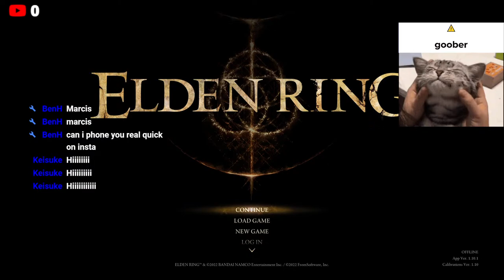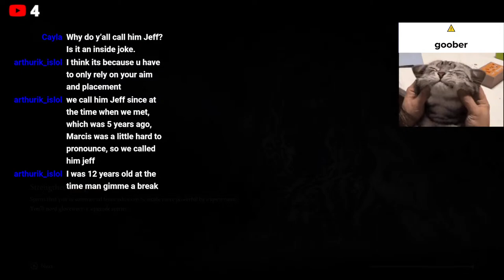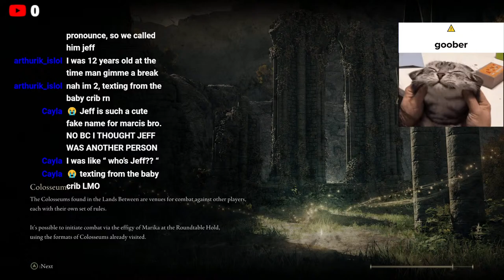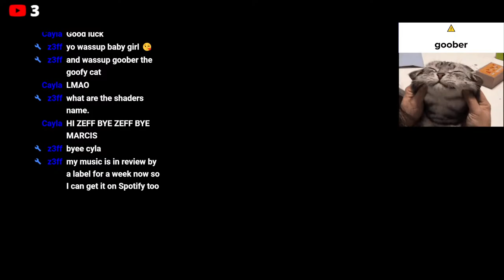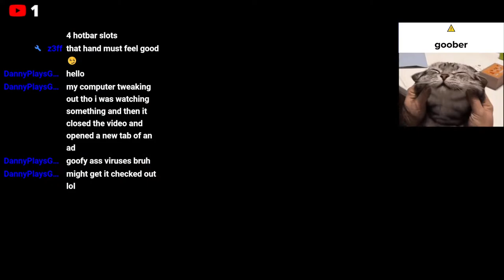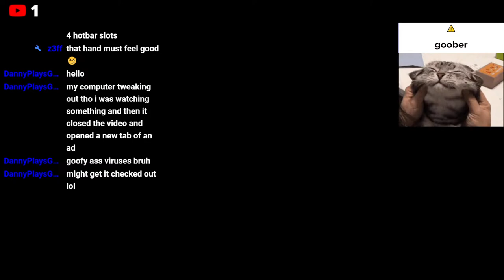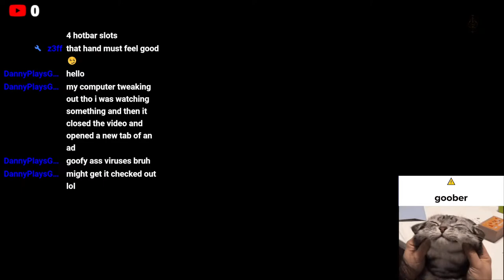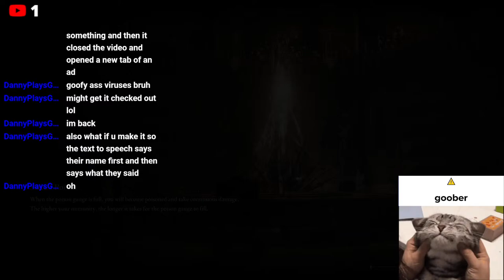Tweaker elden ring streaming time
Hello guys its me Shrekie Hulk

Rules are - Don't be racist/homophobic/sexist and at the end of the day just be nice